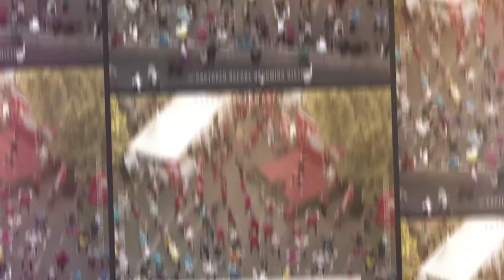A Day In Life - ML Yutuper Kemang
Just Chillin' with friends

Ending Sound:
Elektronomia - Summersong 2016

Gear :

3.4 GHz Intel Core i5
8 GB 1600 MHz DDR3
NVIDIA GeForce GTX 775M 2048 MB
Freya DragonWar
Magic Wigs Keyboard
Rajfoo Mouse
Sony a6300